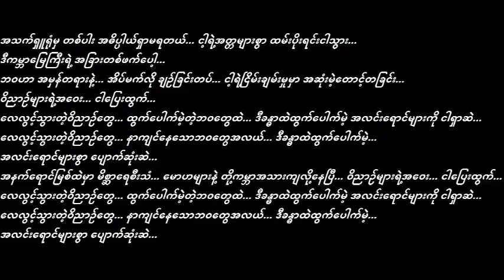Ringo - Lay Lwint Wi Nyin (ေလလြင့္၀ိညာဥ္)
ရင္ဂို - ေလလြင့္၀ိညာဥ္

အသက္ရွဴရံုမွ တစ္ပါး အဓိပၸါယ္ရွာမရတယ္... ငါ့ရဲ႕အတၱမ်ားစြာ ထမ္းပိုးရင္းငါသြား... ဒီကမာၻေျမၾကီးရဲ႕ အျခားတစ္ဖက္ေပါ့...
ဘ၀ဟာ အမွန္တရားနဲ႕... အိပ္မက္လို ခ်ဥ္ျခင္းတပ္... ငါ့ရဲ႕ျငိမ္းခ်မ္းမႈမွာ အဆံုးမဲ့ေတာင့္တျခင္း... ၀ိညာဥ္မ်ားရဲ႕အေ၀း ငါေျပးထြက္...
ေလလြင့္သြားတဲ့၀ိညာဥ္ေတြ... ထြက္ေပါက္မဲ့တဲ့ဘ၀ေတြထဲ... ဒီခႏၶာထဲထြက္ေပါက္မဲ့ အလင္းေရာင္မ်ားကို ငါရွာဆဲ...
ေလလြင့္သြားတဲ့၀ိညာဥ္ေတြ... နာက်င္ေနေသာဘ၀ေတြအလယ္... ဒီခႏၶာထဲထြက္ေပါက္မဲ့... အလင္းေရာင္မ်ားစြာ ေပ်ာက္ဆံုးဆဲ...
အနက္ေရာင္ျမစ္ထဲမွာ မိစာၦေရစီးသံ... ေမာဟမ်ားနဲ႕ တို႕ကမာၻအသားက်လို႕ေနျပီ... ၀ိညာဥ္မ်ားရဲ႕အေ၀း ငါေျပးထြက္...

Ringo sang a number of (old school) heavy metal songs in his early albums. This song is a fine example of a power ballad from one of his early albums.